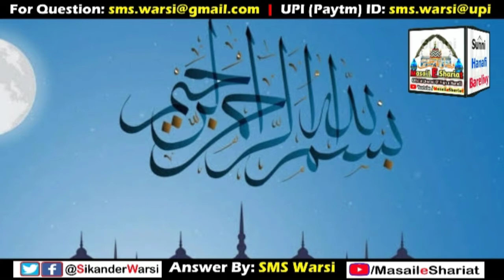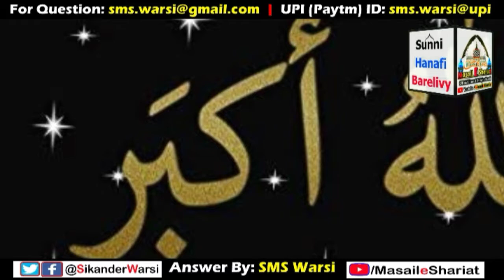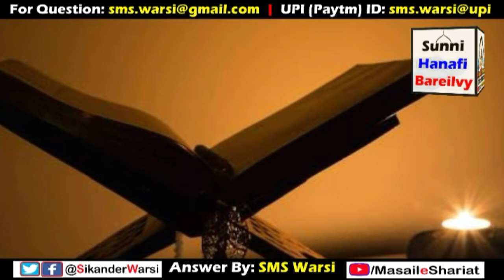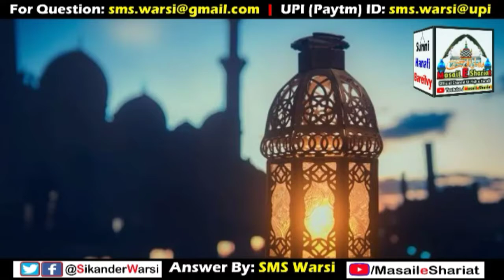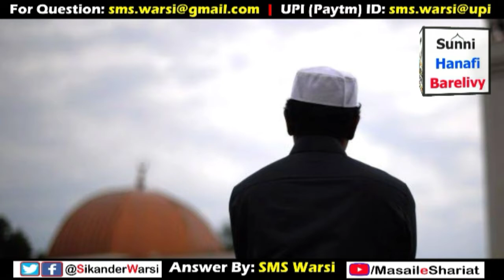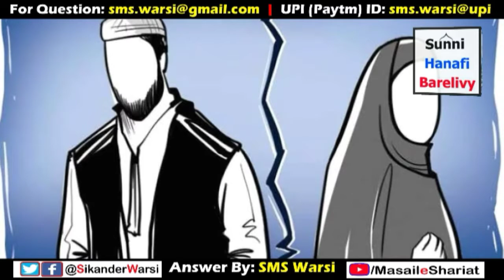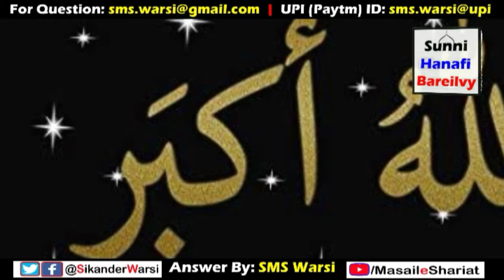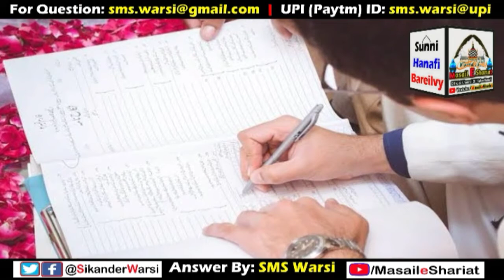Agar Shohar Namard Ho To by Hazrat Sayyid Muhammad Sikander Warsi admin of Masail_e_Shariat